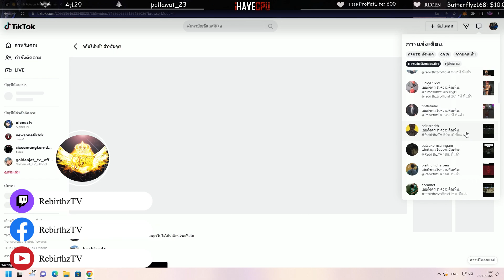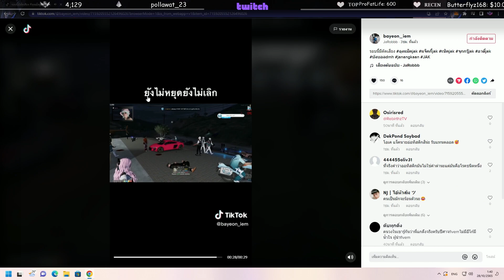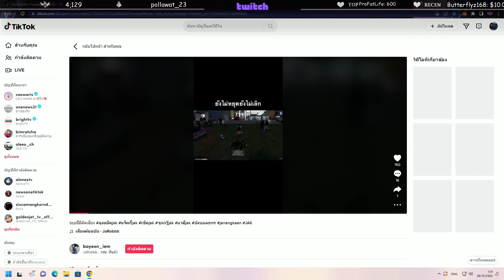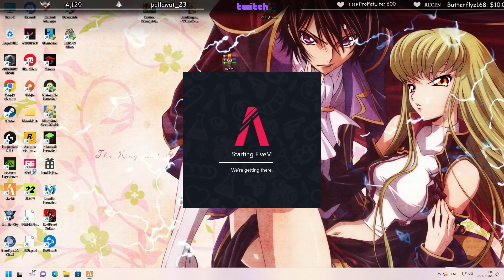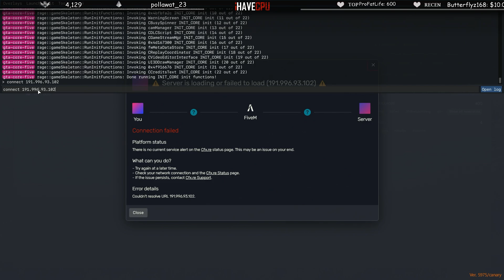ลุงแม็คแม็คดูคลิปDMHบัพคำว่าออทิสติกไม่เลิกลั่นเกินเยียวยา | GTAV | EP.6667